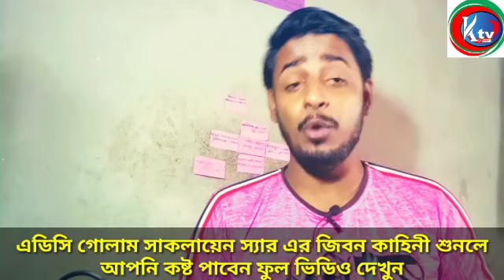ডিবি পুলিশ গোলাম সাকলায়েন এর জিবন কাহিনী শুনলে আপনি কাঁ*দবেন। ভিডিও সহ দেখুন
ভিডিও ভালো লাগলে অবশ্যই লাইক, কমেন্ট এবং শেয়ার করবেন।